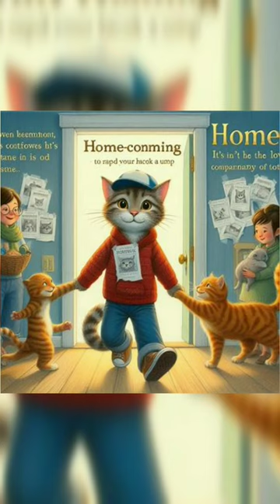ginger cat the search continues l de these bean sorting😱cat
ginger cat the search continues coil de these bean sorting😱cat